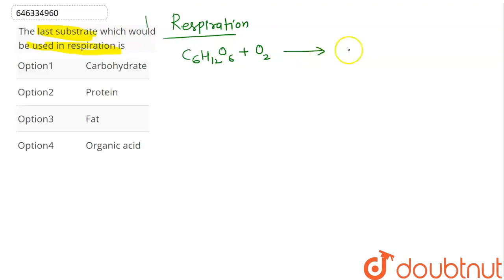The last substrate which would be used in respiration is | CLASS 10 | RESPIRATION IN PLANTS AND ...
The last substrate which would be used in respiration is
Class: 10
Subject: BIOLOGY
Chapter: RESPIRATION IN PLANTS AND ANIMALS
Board:NEET

👉 Have Any Query? Ask Us.